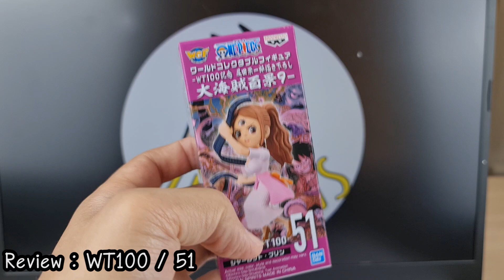WCF ONE PIECE review Wt100 vol.9 / 51